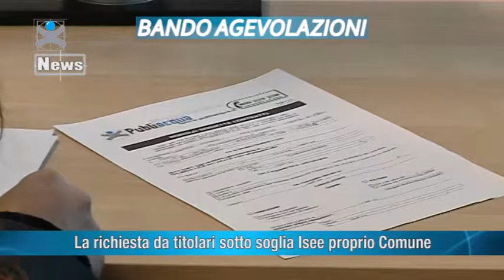Publiacqua news ottobre 2016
Le news dal mondo Publiacqua raccontate da Toscana Tv